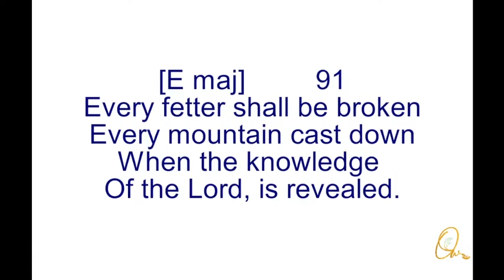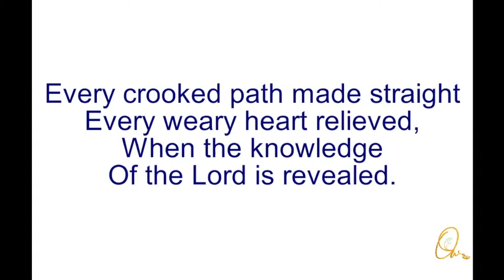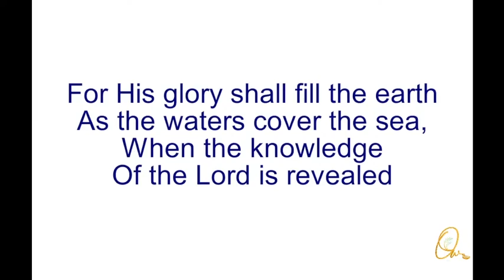Every fetter shall be broken - Song 91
Every fetter shall be broken,
Every mountain cast down,
When the knowledge,
Of the Lord is revealed.

Every crooked path made straight,
Every weary heart relieved,
When the knowledge,

For His glory shall fill the earth,
As the waters cover the sea,
When the knowledge,
Of the Lord shall prevail.